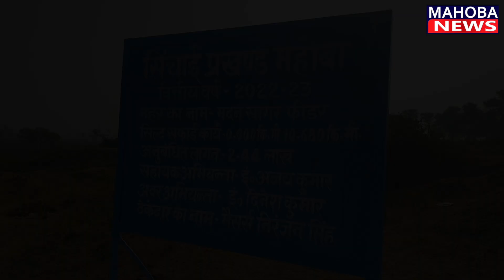ज़िलाधिकारी मनोज कुमार की कवायद लाई रंग,सफ़ाई के बाद शुरू की गई 11 KM सिलारपुर नहर,भरने लगे तालाब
महोबा के ऐतिहासिक तालाब मदन सागर कीरत सागर को पानी से लबरेज हो जाए और लोगों को पानी के लिए कोई परेशानियां ना उठाना पड़े इस मंशा से जिलाधिकारी मनोज कुमार ने महोबा न्यूज़ की खबर को संज्ञान में लेते हुए सलारपुर बांध में बर्बाद हो रहे पानी को इन तालाबों में पहुंचाने की कवायद तेज कर दी थी।

आपको बतादे की  सलारपुर बांध से मदन सागर फीडर तक पहुंचने में पानी को 11 किलोमीटर की दूरी तय करनी पड़ती है। वहीं  पानी तालाब में आसानी से पहुंच जाए इस मंशा से पिछले 7 वर्षों बाद सलारपुर बांध से मदन सागर फीडर तक लगभग तीन लाख रुपए की धनराशि खर्च करते हुए सिंचाई प्रखंड महोबा द्वारा जिलाधिकारी मनोज कुमार के निर्देश पर सिल्ट सफाई कार्य को कराया गया है। अब पानी अच्छी गति के साथ मदन सागर तालाब में पहुंच रहा है जिससे मदन सागर तालाब में पानी से जल्द भर जाएगा उसके बाद कीरत  सागर को भरने की कवायद की जाएगी। वहीं आपको बता दे की सबसे बड़ा फायदा नहर के आस पास   के किसानों को है  अब उन्हें सिंचाई के लिए  पानी के लिए जद्दोजहद नहीं करना पड़ेगी। वही मदन सागर और कीरत सागर में पानी भर जाने से वाटर लेबल मेंटेन के साथ समय से पहले सूखने वाले पानी के श्रोत पानी देते रहेंगे।